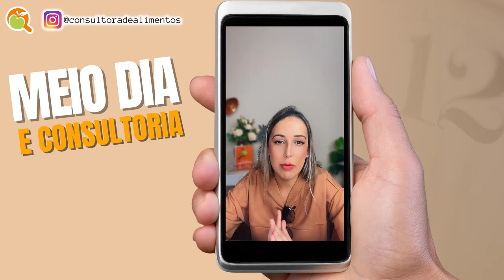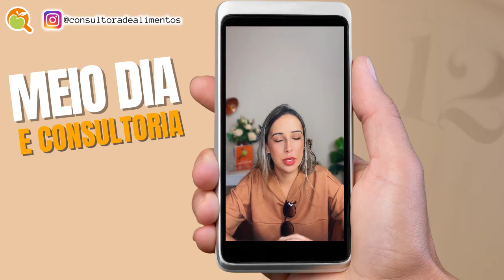FORMAS DE ATUAÇÃO DO CONSULTOR DE ALIMENTOS I MEIO DIA E CONSULTORIA